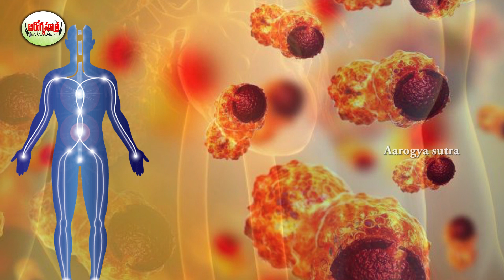Vitamins And Minerals,Nutrition Facts And Health Benefits Of Tomato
Watch :Vitamins And Minerals,Nutrition Facts And Health Benefits Of Tomato

Aarogya Sutra